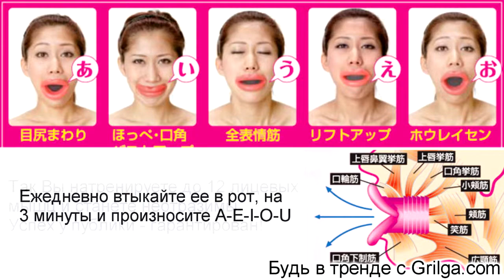Красота - страшная сила. Видеоколлекция Grilga.com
Жесть на службе красоты. Видеоколлекция Grilga.com